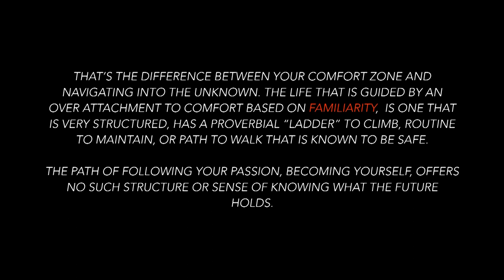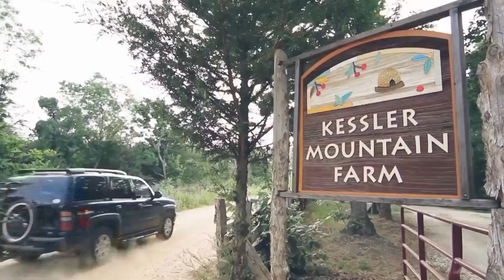Gotta risk it to get the biscuit: Devin O'Dea & Daniel Mitchell at TEDxFayetteville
Devin O'Dea is a man of many hobbies and interests, most of which center around his involvement with the cultural outdoor brand Fayettechill. Devin, along with Daniel and the rest of the Fayettechill Media team, seeks to create a outdoor culture that is unique to the experiences and community that surrounds him. Whether is through the production and direction of Fayettechill social media, website, videoshoots, photoshoots, festivals, outdoor yoga classes, craft beer, non-profit partnerships, Devin hopes to frame the company that he contributes to with authenticity, social importance, and purpose.
Devin originally planned on attending medical school after graduation college, but found himself on a train that was too fun and moving too fast to get off the ride. His areas of study during his undergraduate years were Biochemistry, Philosophy, and Classical Studies. Together his exposure to these subjects help him with the continuous problem solving and awareness of cultural context that his job requires. Devin's main motivation with Fayettechill, and his career in general, is to contribute to as many individual's sense of adventure, ambition, happiness, and and sense wonder as possible.

Daniel always had dreams of creating and inventing. He spent countless hours as a child imagining that he was an astronaut, paleontologist, or racecar driver. In 2013, Daniel graduated from the University of Arkansas with a degree in Mechanical Engineering but traded in his calculator and pencil for a video camera and editing software. In pursuit of his childhood dreams, he strives to create on a daily basis, using a digital sensor as his canvas and pixels as his pastels. He currently serves as the Lead Staff Videographer at Fayettechill Clothing Company where he specializes in capturing adventure, outdoor, lifestyle, and culture. He hopes to one day live on the moon.Daniel always had dreams of creating and inventing. He spent countless hours as a child imagining that he was an astronaut, paleontologist, or racecar driver. In 2013, Daniel graduated from the University of Arkansas with a degree in Mechanical Engineering but traded in his calculator and pencil for a video camera and editing software. In pursuit of his childhood dreams, he strives to create on a daily basis, using a digital sensor as his canvas and pixels as his pastels. He currently serves as the Lead Staff Videographer at Fayettechill Clothing Company where he specializes in capturing adventure, outdoor, lifestyle, and culture. He hopes to one day live on the moon.